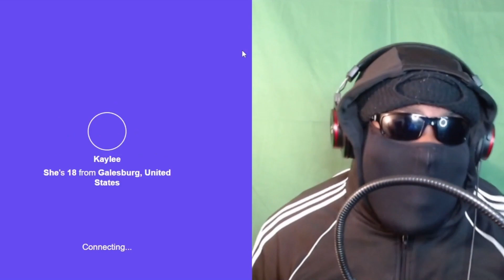Hilarious Monkey App Dares Gone Wrong! (Prank Troll Edition)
🙉 Get ready for a laughter-packed rollercoaster as we dive into the wacky world of Monkey App Dares! 🎉 In this epic prank troll edition, I hit up unsuspecting users with outrageous challenges, promising them cash rewards for completing dares that will have you in stitches! But there's a twist... watch as their reactions go from excitement to disbelief when they realize the ultimate trolling that's about to unfold! 😈

🤣 From belly-aching laughs to jaw-dropping shock, this video is an unforgettable compilation of daring pranks and genuine reactions. Will they fall for it or catch on to the hilarious hoax? Tune in to find out and be prepared to ROFL! 💥

Laugh with us or at us it's all about spreading the joy and sharing a good laugh. Get ready to witness the most unexpected reactions ever! 🙌🤪